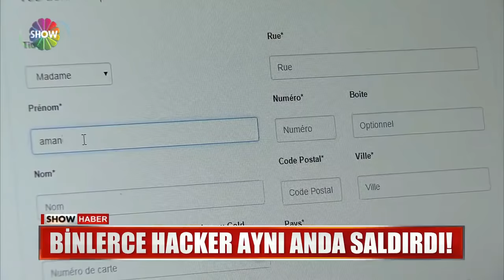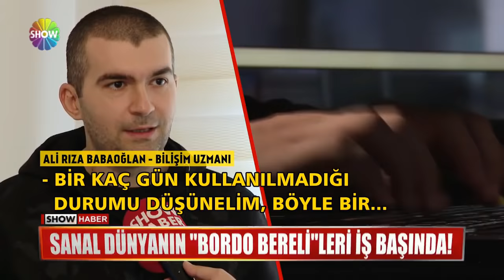Türkiye'ye "Sanal Savaş" açtılar!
TÜRKİYE, DÜN KENDİNİ BİR ANDA SANAL BİR SAVAŞIN İÇİNDE BULDU... DÜNYANIN FARKLI ÜLKELERİNDEKİ BİNLERCE HACKER AYNI ANDA İNTERNET AĞI VE BANKACILIK SİSTEMLERİNİ ÇÖKERTMEK İÇİN SİBER SALDIRIDA BULUNDU... NEYSE Kİ TÜRKİYE'NİN SANAL DÜNYADAKİ BORDO BERELİLERİ İŞ BAŞINDAYDI. SANAL TERÖRİSTLERE GEÇİT VERMEDİ.